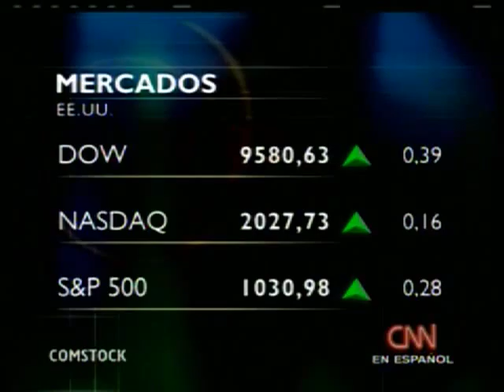Claves del día del 28 de Agosto de 2009